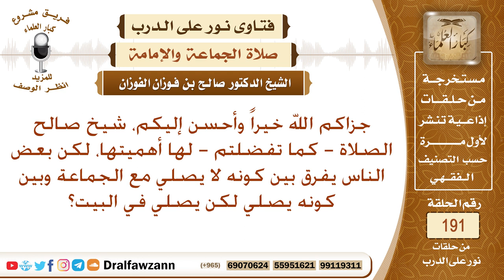حكم ترك الصلاة في جماعة – الشيخ صالح الفوزان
نص السؤال: جزاكم الله خيراً وأحسن إليكم، شيخ صالح الصلاة - كما تفضلتم - لها أهميتها، لكن بعض الناس يفرق بين كونه لا يصلي مع الجماعة وبين كونه يصلي لكن يصلي في البيت؟
السيرة الذاتية :
للاشتراك في قناة الشيخ صالح الفوزان

رئيس الفريق
لمشروع كبار العلماء